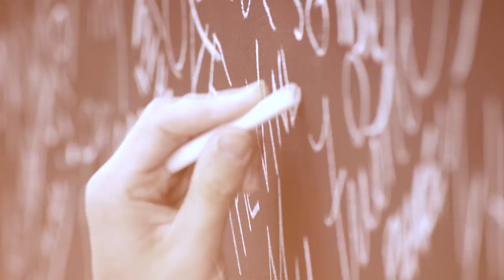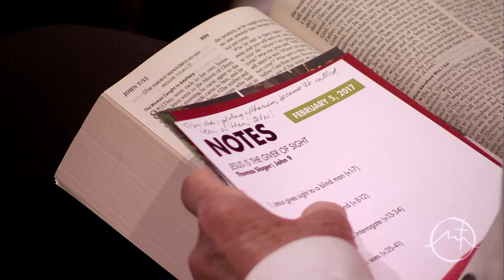Sermon - John 9:1-41 - Thomas Slager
A sermon by Thomas Slager titled "Jesus is The Giver of Sight" from our "Gospel of John" series.

Jesus gives sight to a blind man and, in the process, gives new meaning to the idea of "seeing". Do you see your need for a Savior?

Located in Scottsdale, Arizona...Highlands Church is an ever growing yet intimate community of Christian believers. At Highlands, you'll experience passionate, dynamic worship and relevant bible-based teaching from our amazing worship team and one of our 4 gifted speaking pastors.

At Highlands, we're also passionate about reflecting God's love and hope out to our local community and the world around us. Our people put feet to God's Word through a variety of outreach opportunities and ministries. So, please enjoy our web-sermon and, better yet, join us in person on Sunday. You'll be glad you did! We're located at 9050 East Pinnacle Peak Rd. 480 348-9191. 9am and 10:45am service times.

Highlands Church
Love God. Love People